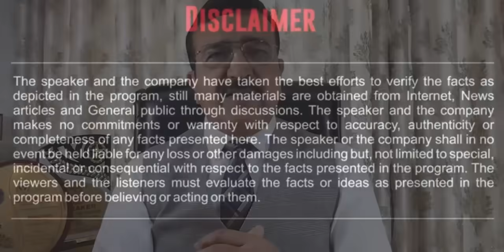नये वित्तीय वर्ष में यह गलती नहीं करना I Don't make this mistake in the new Financial Year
Register Now :-